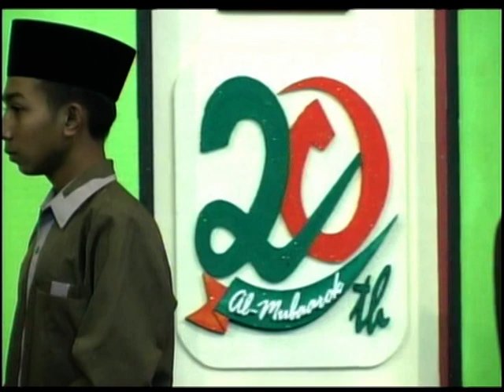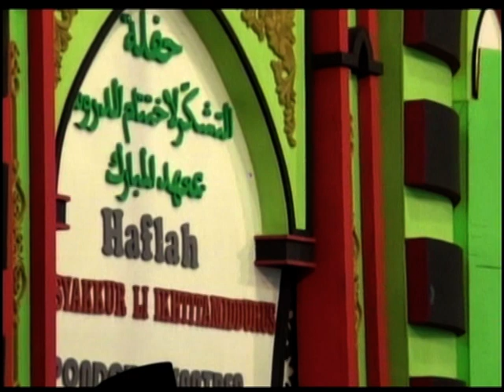prosesi Haflah Alfiyah Ibnu Malik Ponpes Al Mubaarok Manggisan